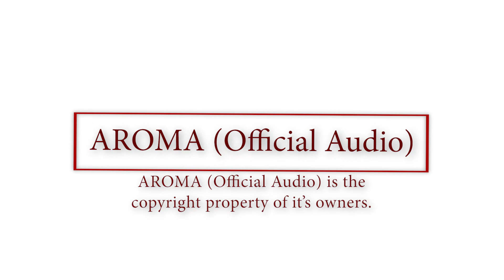AROMA (Official Audio) Sidhu Moose Wala | The Kidd | Moosetape | Ninja Monga Reacts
Reaction Video By : Ninja Monga
Edited by : Harshit Singh